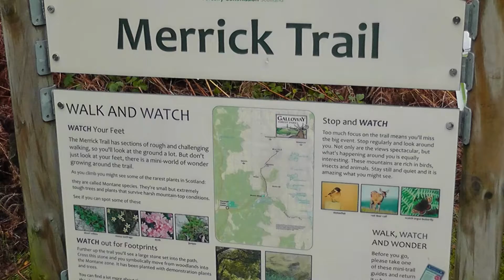Merrick2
After the first attempt failed in a flurry of snow, Stuart and Brian finally reach the top of The Merrick.
No Craig on this occassion.